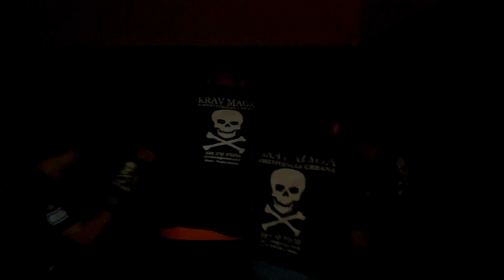LUTAR CONTRA VÁRIOS AO MESMO TEMPO + SOCO CRUZADO | VLOG CAVEIRA #12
Nesse Vlog mostramos como lutar contra mais de um inimigo em um ambiente confinado e fizemos a correção do soco cruzado elástico e uso de sacos de pancada. Aula Completa com as explicações passo a passo esta na COMUNIDADE DEFESA PESSOAL CAVEIRA (centenas de aulas liberadas) clicando

Neste vlog, ensinamos a vocês como dar um soco cruzado de forma eficiente, de maneira que você possa se defender de qualquer situação e se tornar mais forte.

Vamos lutar contra vários ao mesmo tempo e mostrar vocês como fazer o soco cruzado bem como qual exercício ajuda a ter um soco forte. Assista e teremos certeza que você irá aprender bastante sobre como se defender!

O MESTRE